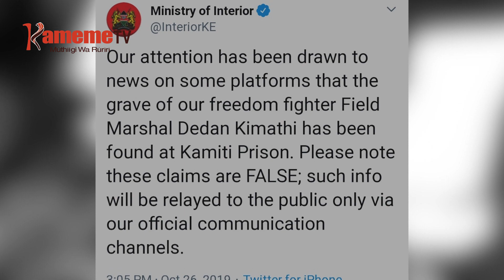Kaburi ga Kimathi geku?:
KABURI GA KIMATHI GEKU?:Thirikari guteaniria riboti cia kuoneka gwa kaburi ga Kimathi